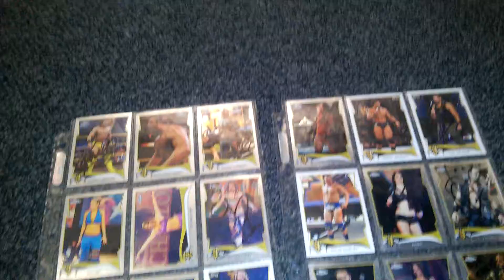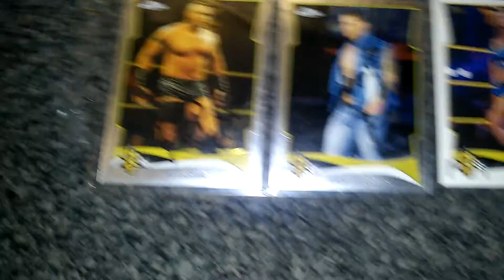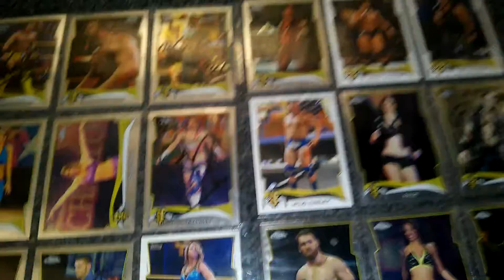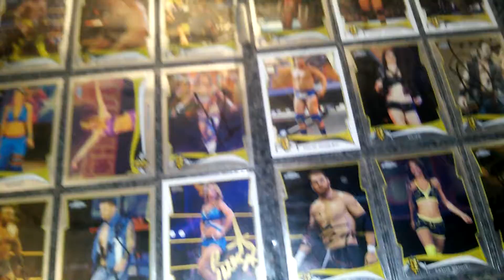NXT Chrome Set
Time to show off more signed card sets